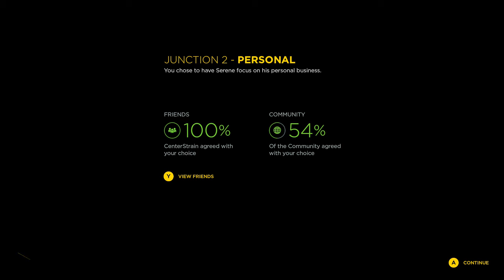Quantum Break Playthrough Part 9: Junction 2 Business / Personal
Game: Quantum Break
Console: Xbox One
Genre: Shooter/Drama
Gamer: Paranoia